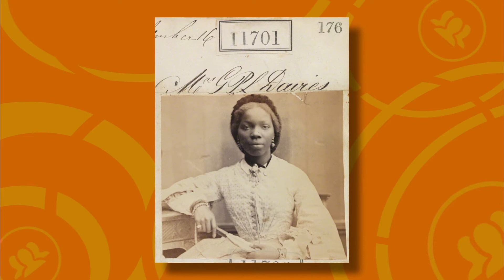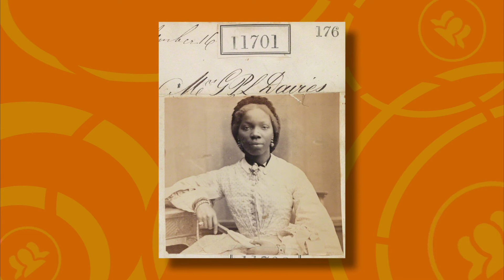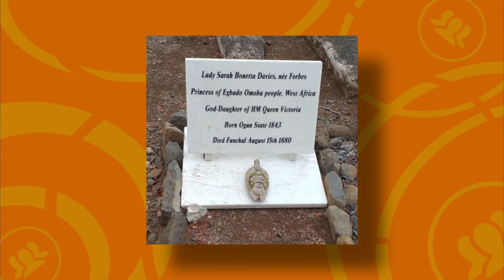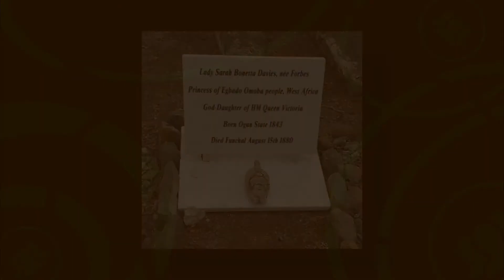A princesa africana que foi ‘dada como presente’ a uma rainha britânica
Sara Forbes Bonetta (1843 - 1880) foi capturada em sua tribo pelo rei Ghezo e entregue em 1850 para a Rainha Vitória como ‘um presente do Rei dos negros à Rainha dos brancos’.

Quer conhecer mais histórias como essa? Acesse o portal do Observatório e deixe sua opinião em nossos conteúdos!

Foto de capa: Domínio Público (esq.) | Reprodução série “Victoria” (dir.)